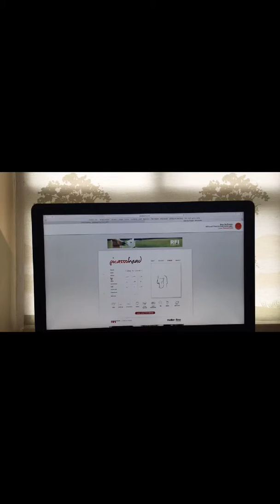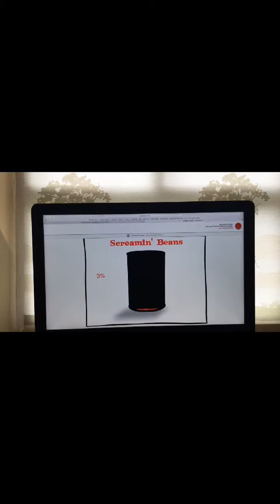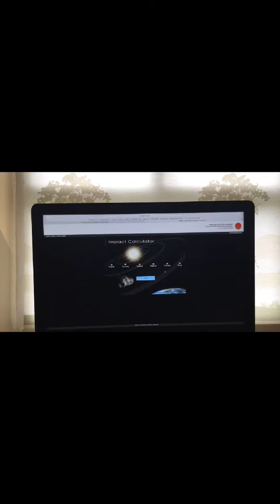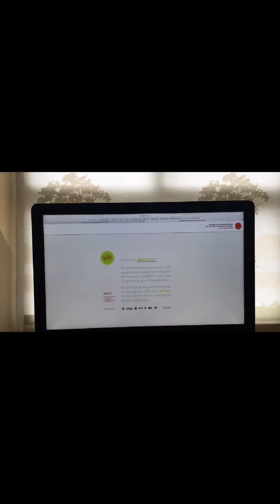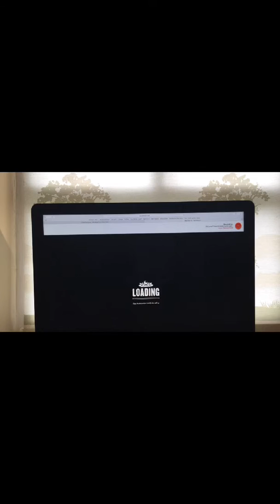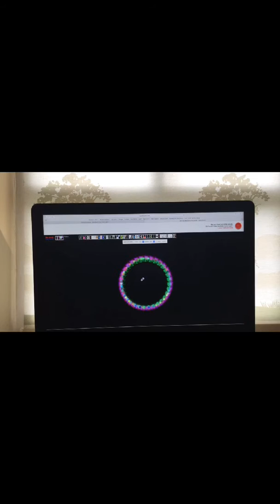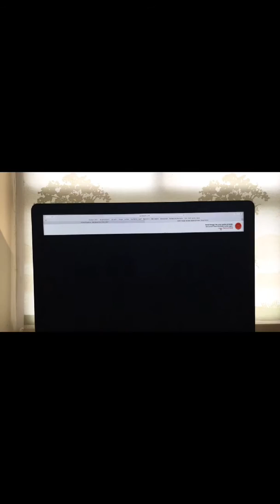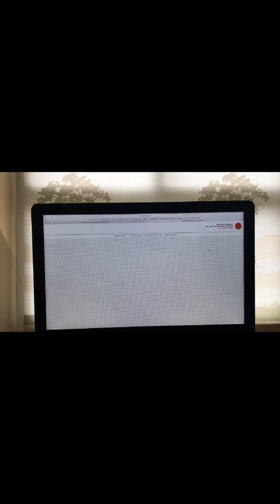BORED PART 2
Satin is watchin ya 😈😈😈😈😈😈